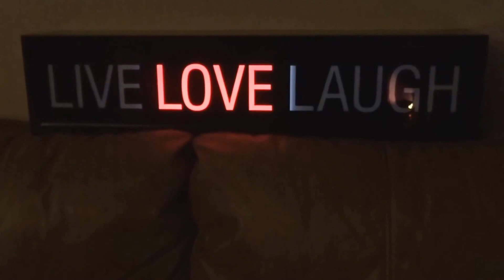"LIVE LOVE LAUGH" Flashing Message Lightbox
Short video showing our new Flashing Message Lightboxes, add you own message or use one of our pre-made messages.

Check out our lightboxes & more of our other products on our